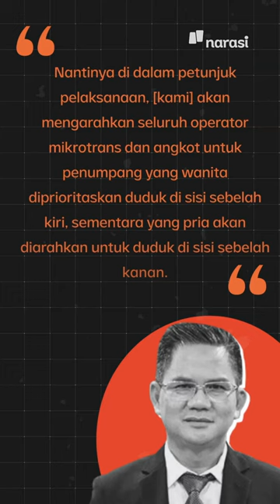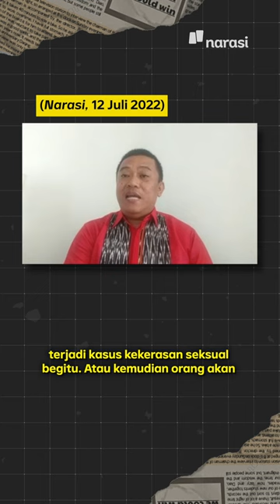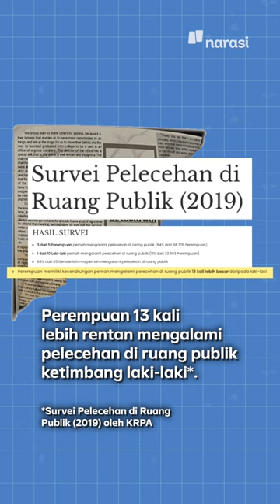Rawan Pelecehan Seksual di Angkot: Tempat Duduk Dipisah atau Bikin Angkot Khusus? | Narasi Daily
Angkutan umum jadi salah satu ruang yang enggak aman terhadap perempuan. Baru-baru ini muncul kasus pelecehan seksual di angkutan umum. Imbasnya, lahir wacana pemisahan tempat duduk penumpang laki-laki dan perempuan serta membikin angkutan khusus buat perempuan. Apakah bisa mengatasi masalah yang ada?

| Narasi Daily

(Narasi)